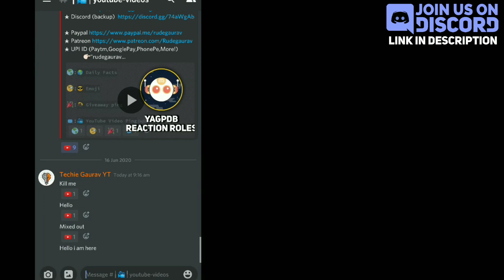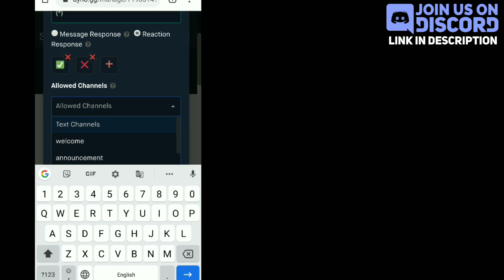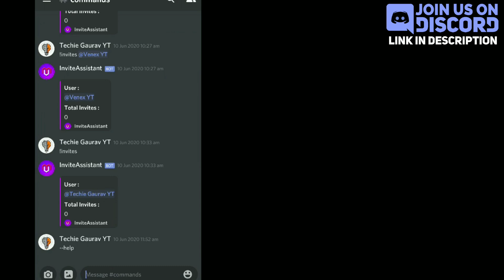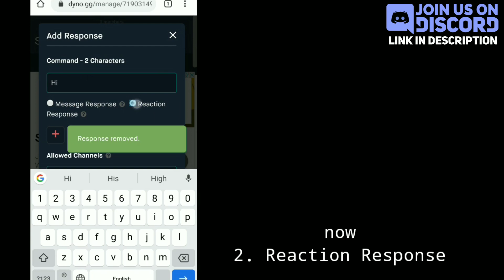Auto Reaction by Dyno Bot | Setup Auto Responder | Discord Response | Techie Gaurav